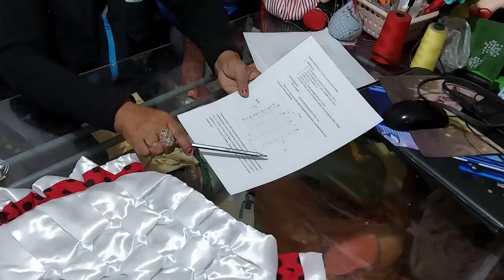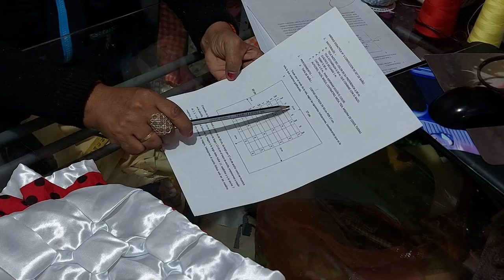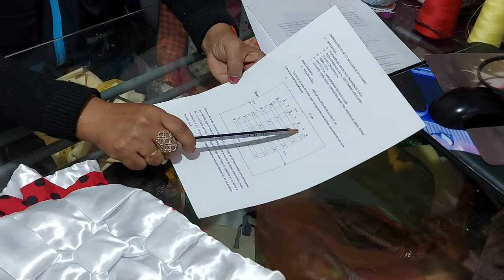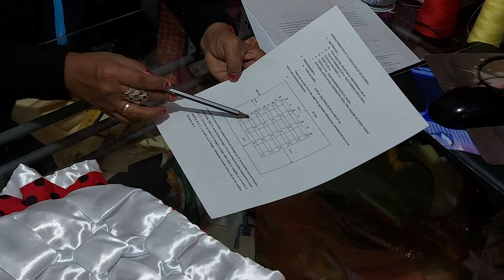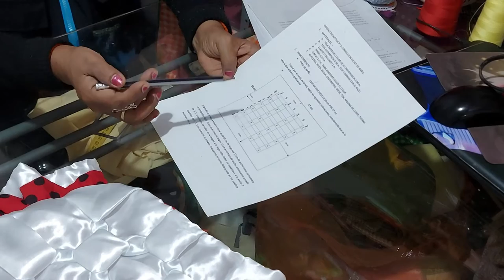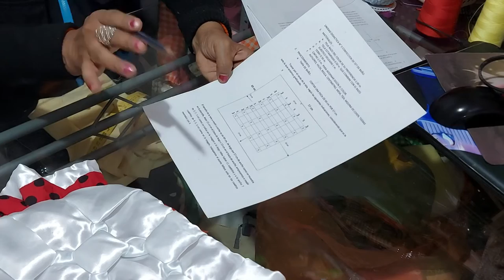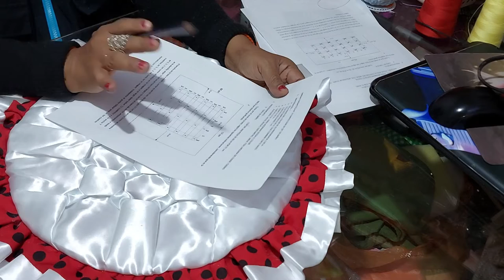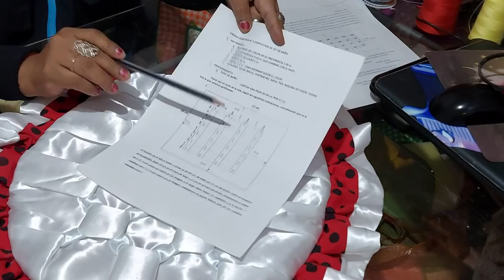SET DE BAÑO EN CAPITONE 1